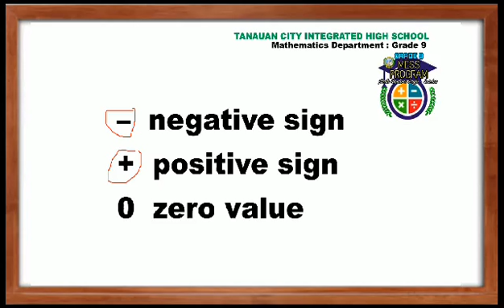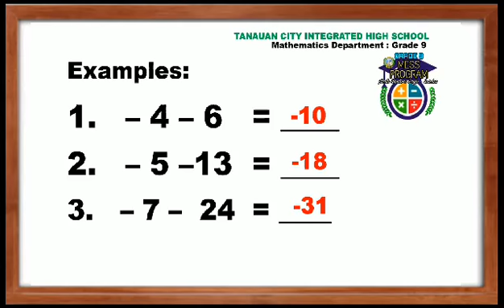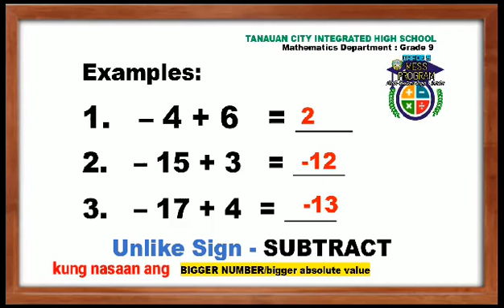INTEGERS : Brief Explanation